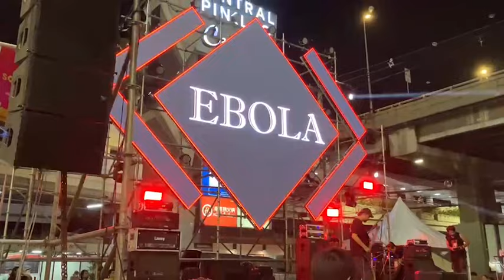เอาให้ตาย live EBOLA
เอาให้ตาย live EBOLA WeAreEbola CENPINSongkranConcert เซ็นทรัลปิ่นเกล้า 13/4/67